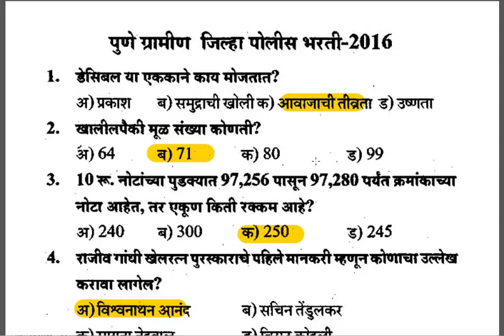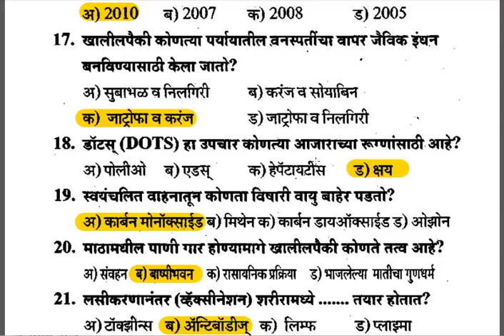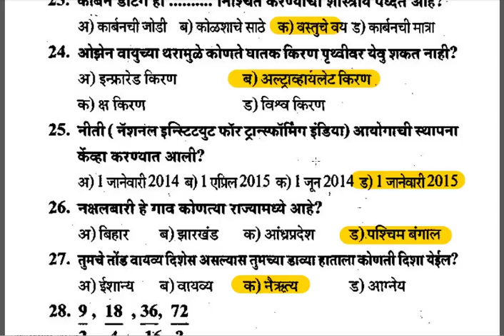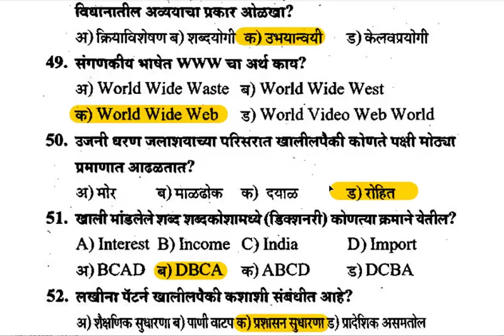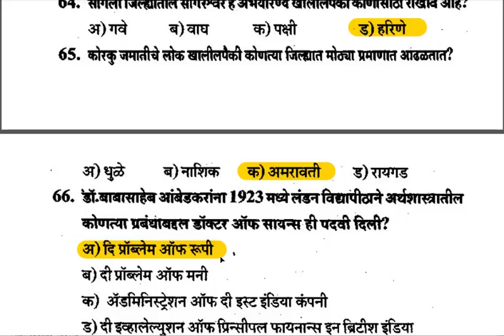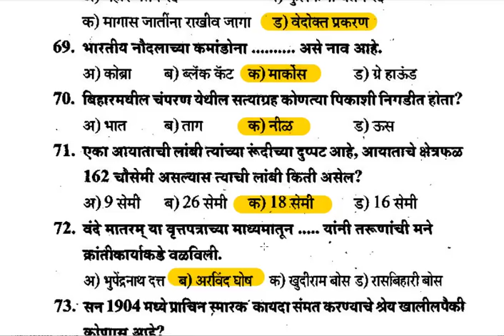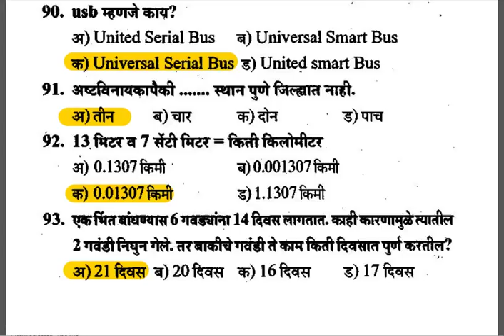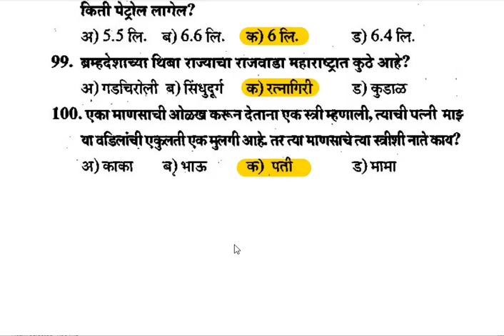🔤 पुणे पोलीस भरती - प्रश्नपत्रिका,उत्तरासह 🔤